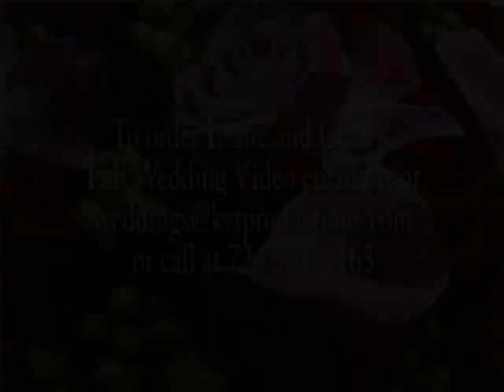Re-Cap of the Day Chad and Leslie Brouse 9-18-10.mpg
The following Video is provided by KVT Productions showing the Re-Cap of the Day from the wedding of Leslie Tomer and Chad Brouse from September 18th, 2010.